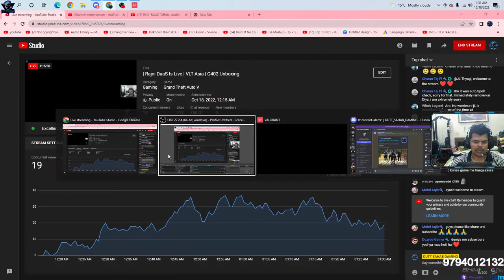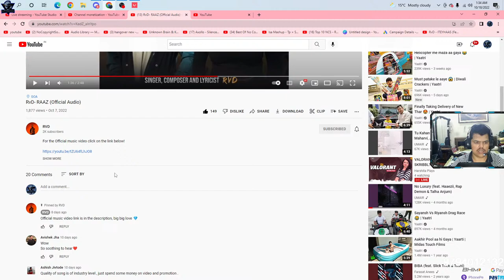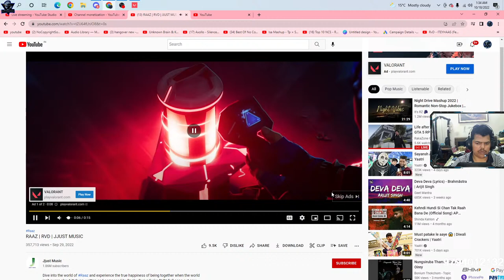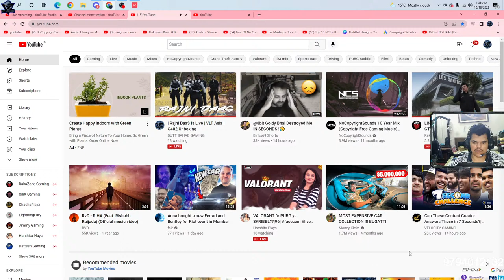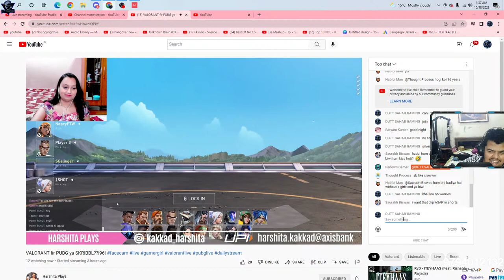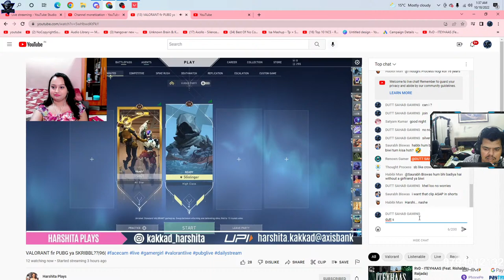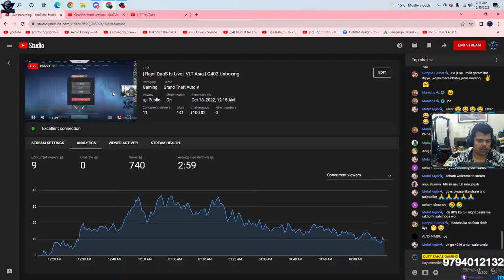| Rajni DaaS Is Live | VLT Asia | G402 Unboxing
| DUTT SAHAB GAMING |

THANKS  TO ALL  FOR THE AMAZING THUMBNAIL  & VIDEO EDITING
Clips Edited By :   Pranav Singh ,  Kevink , @Bhaskar4u  ,  @BXTxSirZero @MR.JØKER YT

Do Follow on Instagram for latest Updates.

VALORANT (MrMorningStar) MrMorningStar0408

► PC SPECIFICATIONS :
CPU : AMD RYZEN 5 3600 3rd GEN
GPU : GEFORCE RTX 2060 6GB ZOTAC
MOBO : B550 GAMING PRO CARBON AC By MSI
RAM : 8+8 GAMMIX D30  XPG  3200MHZ
SSD: 240 GB / 2tb hdd / 2TB EXTERNAL

MOUSE : Logitech G 402 Hyperion Fury

KEYBOARD : HP K500F Gaming Keyboard

GAMEPAD : Cosmic Byte Callisto Wireless Gamepad

Monitor :Acer 23.8 inch Full HD LED

Monitor 2: ABHI TALASH HAI
►Thoda Mere Bare mein :
• Aneesh dutt
• I'm 31
• Business Man/Passionate Gamer/Streamer
• Lucknow, UTTAR PRADESH.

Bs Aajao Kuch Naya seekhne ke liye.
Aagaye aap sb ke Cahite Dutt Sahab